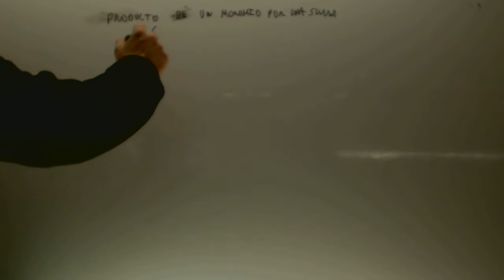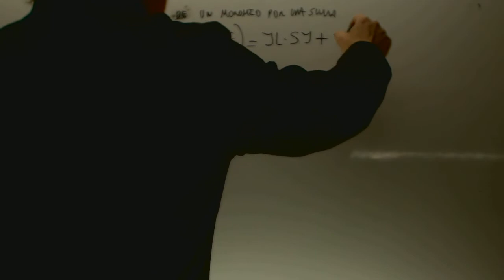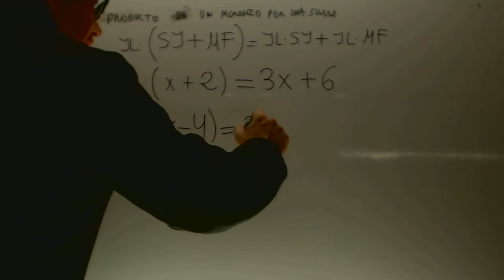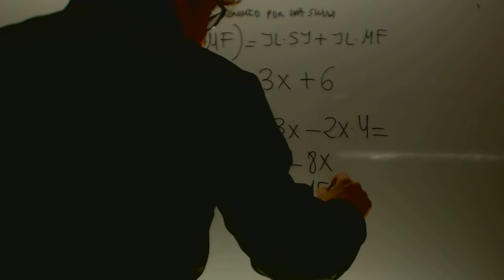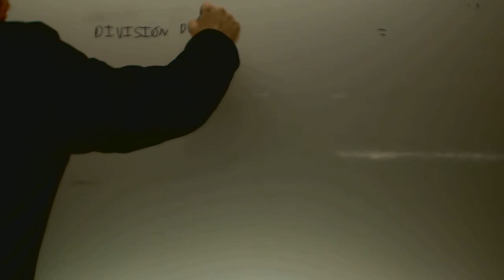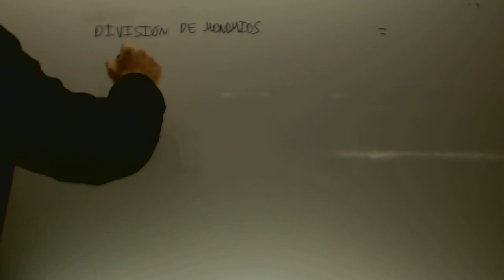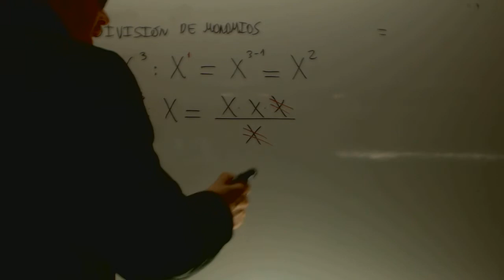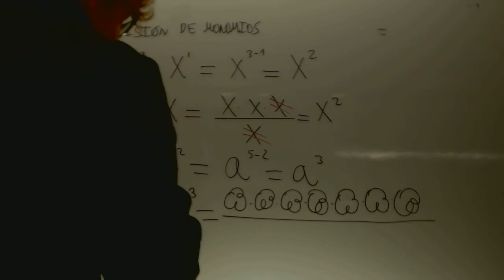Factor comun Matematicas 2 ESO Academia Usero Estepona